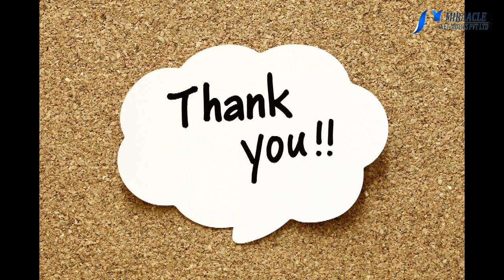கரும்புள்ளிகள் மறைய செய்யும் இயற்கை மருத்துவ குறிப்புகள்...!!